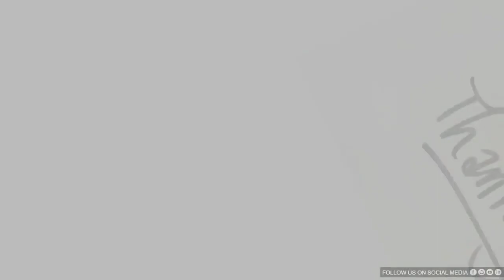Doodh Ka Ubal Kar Girne Ka Kia Matlab Hota Hai?Muhammad Aslam tv | Islamic stories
Dosto, aj ki video mai aao k liye doodh ke ubalne se mutaliq kuch information le kar hazir hue hain.

islamic story
islamic stories
islamic cartoons
islamic history
islamic kids stories
 islamic cartoon
 prophet stories
 islamic stories for kids
islamic video
 islamic hadees
prophet story
 muhammad kids islamic stories
 islamic kids cartoon
prophet stories iqra cartoon
 one islam hades
prophet muhammad story
 islamic cartoons for children in english
 islamic videos
islamic lectures
Islamic video
Muhammad Aslam tv
Molana tariq jameel
bukhari shareef
Nadeem sarwar
Kashif majeed
Zubair ashraf
Mahrban ali
AJ official
The urdu teacher
AK educate
Hafiz tahir qadri
sahih bukhari
sahih bukhari hadees
Teacher official
Haidar tv
Earner Bilal
Islamic videos in 2023
Hadees nabvi in urdu
Itfiqar ahmud chheena
Rohail voice
Sahih bukhari hadees in 2023
Merciful Servant
The daily Reminder
Talk Islam
Islamic Guidance
I lov u Allah
Muhammad zaffar
The Ink of Scholars
Message TV
Tanveer Bhai

islamic story
islamic stories
islamic cartoons
islamic history
islamic kids stories
 islamic cartoon
 prophet stories
islamic video
 islamic hadees
prophet story
 islamic kids cartoon
 one islam hades
prophet muhammad story
 islamic videos
islamic lectures
Islamic video
Muhammad Aslam tv
Molana tariq jameel
bukhari shareef
Nadeem sarwar
Kashif majeed
Zubair ashraf
Mahrban ali
AJ official
The urdu teacher
AK educate
Hafiz tahir qadri
sahih bukhari
sahih bukhari hadees
Teacher official
Haidar tv
Earner Bilal
Itfiqar ahmud chheena
Rohail voice
Merciful Servant
The daily Reminder
Talk Islam
Islamic Guidance
Muhammad zaffar
Message TV
Tanveer Bhai

islamic story
islamic stories
islamic cartoons
islamic history
islamic kids stories
 islamic cartoon
 prophet stories
islamic video
 islamic hadees
prophet story
 islamic kids cartoon
 one islam hades
prophet muhammad story
 islamic videos
islamic lectures
Islamic video
Muhammad Aslam tv
Molana tariq jameel
bukhari shareef
Nadeem sarwar
Kashif majeed
Zubair ashraf
Mahrban ali
AJ official
The urdu teacher
AK educate
Hafiz tahir qadri
sahih bukhari
sahih bukhari hadees
Teacher official
Haidar tv
Earner Bilal
Itfiqar ahmud chheena
Rohail voice
Merciful Servant
The daily Reminder
Talk Islam
Islamic Guidance
Muhammad zaffar
Message TV
Tanveer Bhai

bukhari shareef
Nadeem sarwar
Kashif majeed
Zubair ashraf
Mahrban ali
AJ official
The urdu teacher
AK educate
Hafiz tahir qadri
sahih bukhari
sahih bukhari hadees
Teacher official
Haidar tv
Earner Bilal
Itfiqar ahmud chheena
Rohail voice
Merciful Servant
The daily Reminder
Talk Islam
Islamic Guidance
Muhammad zaffar
Message TV
Tanveer Bhai